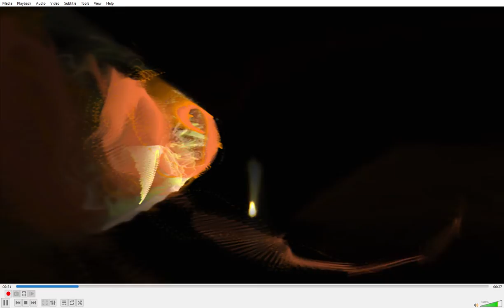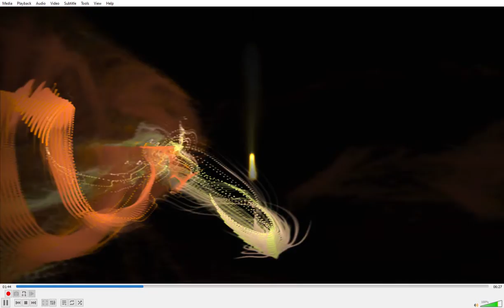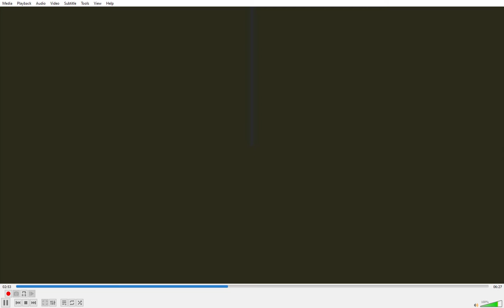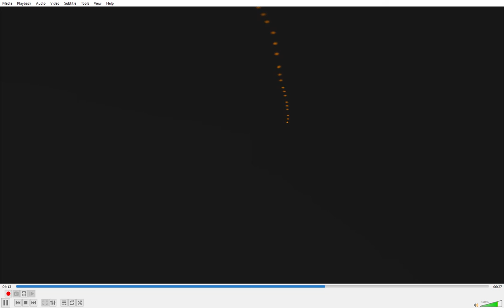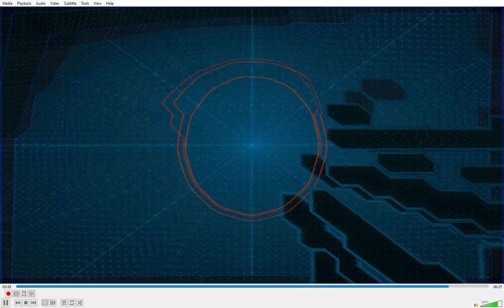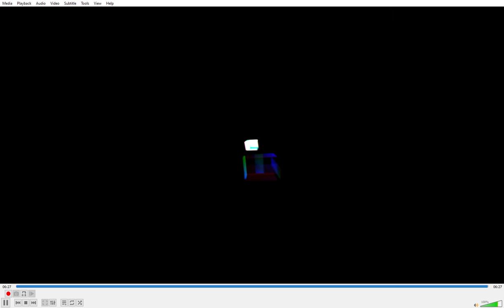Mixed Metaphors 3 3 2022 flac VLC media player 2022 04 29 22 15 54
Dark and delicious like tantalizing dark chocolate.